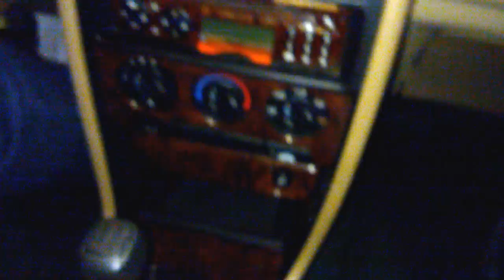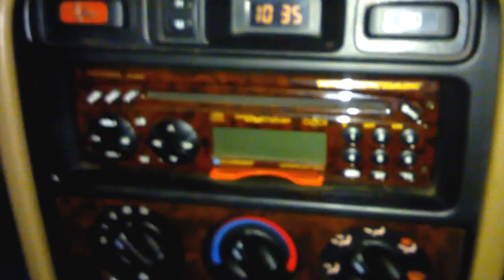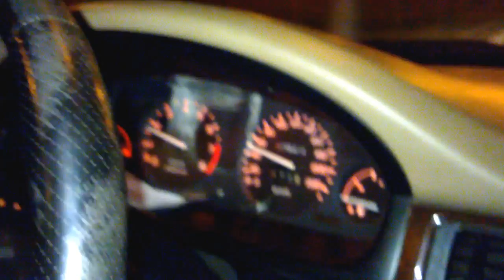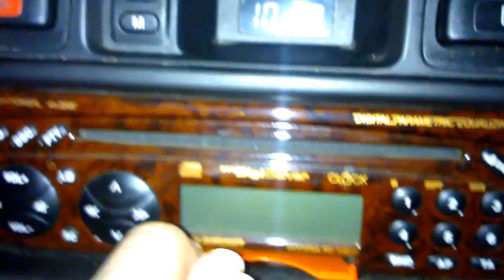Rover 416 SI: Noční okružní cesta po Plzni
Noční cesta s Roverem po Plzni.